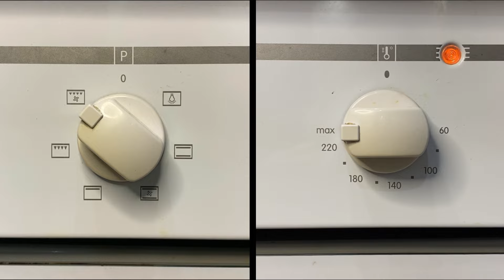😋🔥🥔Perfect Baked Potatoes at Home! Crispy Potatoes with Garlic and Razmarine!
Ingredients:
-Potatoes-1 kg.
-Garlic-3 cloves.
-Rosemary.
-Vegetable oil-50 ml.
-Black pepper.
-Salt.